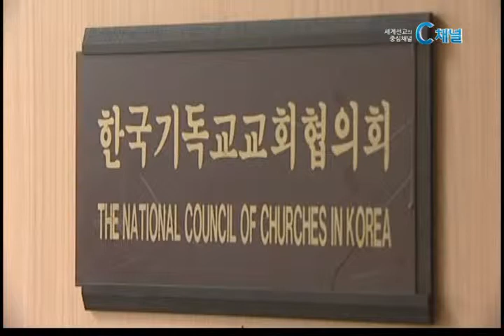[C채널뉴스] 교회협 총회, 교회일치와 연합의 방향 설정한다!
2014년은 교회협 90돌, 이번 총회로 한국교회 미래 준비할 것

한국기독교교회협의회가 오는 18일 한국구세군 서울제일교회에서 '하나되는 교회, 하나되는 세계'를 주제로 제62회 총회를 개최합니다.

한국기독교교회협의회는 "제62회 총회가 교회일치와 연합을 위한 기본 방향을 설정하는 총회"라며 "공동의 증거를위한 일에 함께 마음을 모아달라"고 요청했습니다.

교회협은 특히 "2014년이 교회협 90돌을 맞는 해"라며 "이번 총회가 교회협과 한국교회의 미래를 준비하는 자리가 될 것"이라고강조했습니다.

이번 총회에서는 헌장 개정과 임원·감사 선임, 예결산안 인준과 사업계획 인준 등이다뤄질 예정입니다.

한편, 제62회 총회 신임 회장직은 회원교단 순번 관례에 따라 한국 구세군 박종덕 사령관이맡을 것으로 전망되고 있습니다.